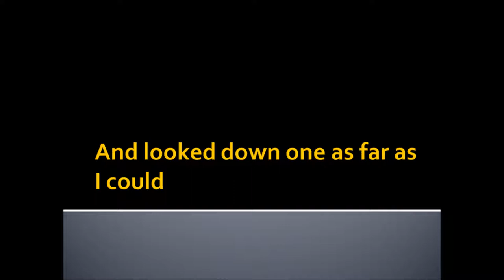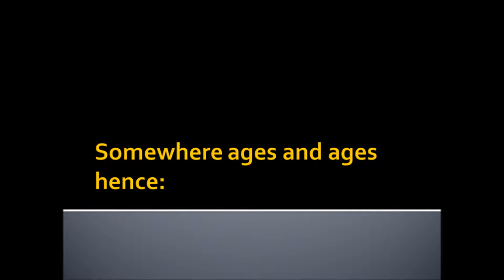The Road Not Taken - Robert Frost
Robert Frost